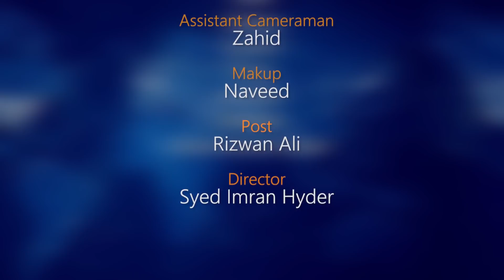Capricorn Weekly horoscope 3rd Jan to 9th Jan 2021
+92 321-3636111